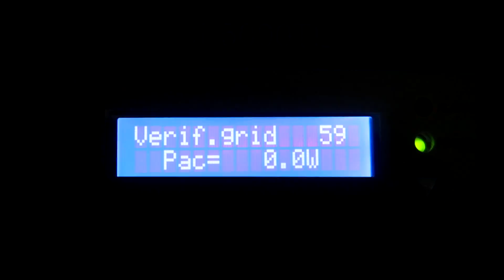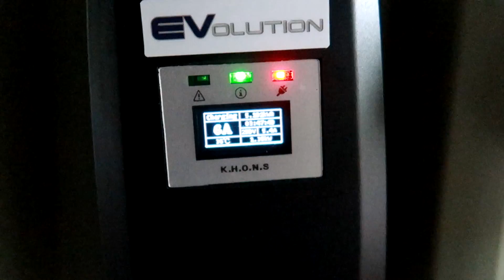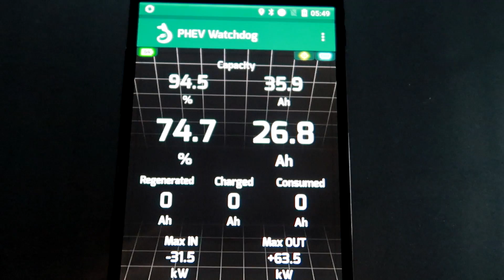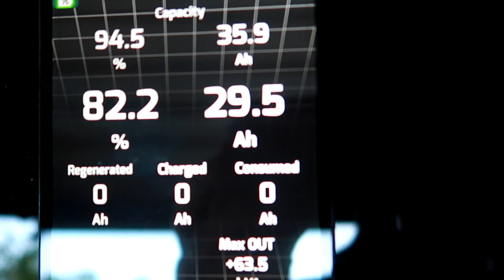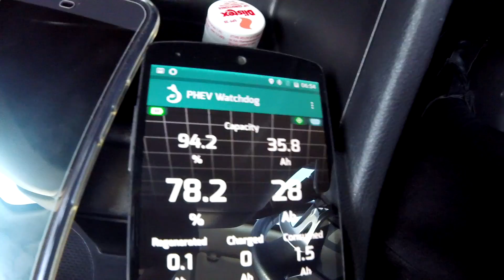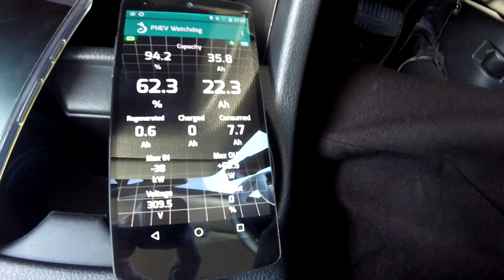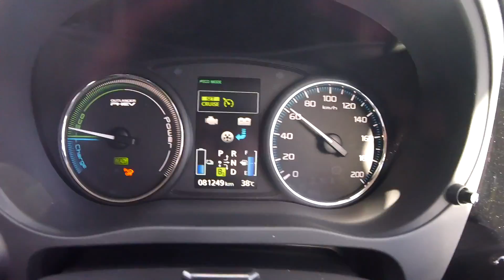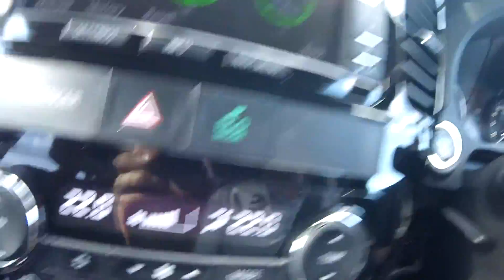EP176 - How to prolong your battery health: Tips from my viewers.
Very disappointing result this morning. It seems like the software does not give a s**t about my test :\
I should charge the car a bit longer to have enough juice  for my commute. I also lost 1.4 Ah while parking. Is the old battery habit back? Remember, when I bought the car I always 'gained' energy while parking then suddenly it flicked the switch at some point and from there I only lost (calculated) capacity until I got the new battery...
We also got some good tips form one of my viewers on how to prolong battery health in general.